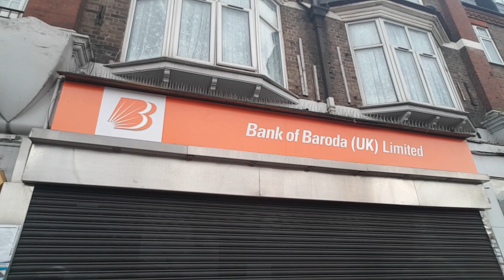CHP'nin 6 okuna benzeyen Hint Bankası !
Bahattin Çağdaş
Gazeteci/yazar
CHP'nin sembolüyle, Hint Bankası'nın aynı !